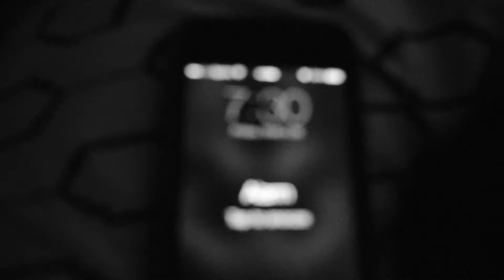STEPHEN JOHNSON - HARDBODY HYPE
C Nyce Productions 2014

CEO and founder of HARDBODY HYPE, Stephen Johnson begins his journey to motivate and inspire the world with this first video. there's no more waiting. It begins now